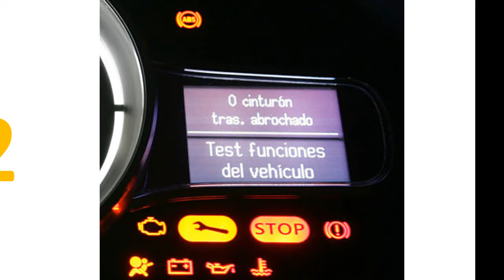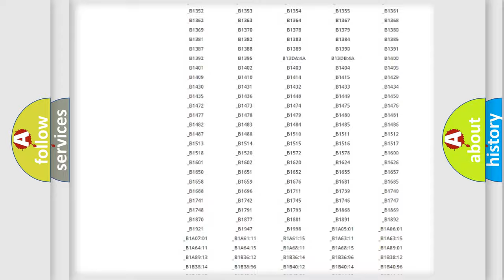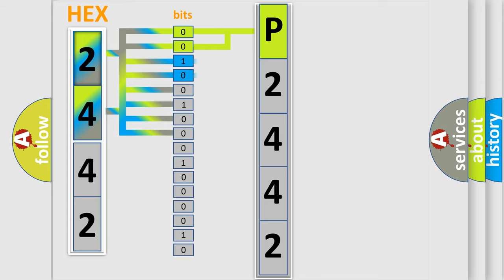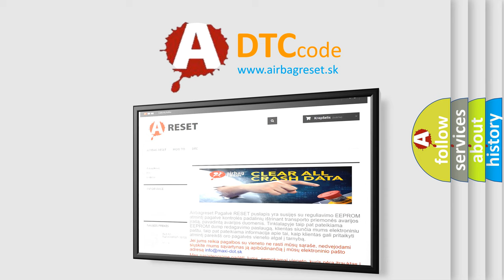DTC Volkswagen P2442 Short Explanation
Contents:
0:21 Basic DTC analysis according to OBD2 protocol standard.
1:48 Insight into programming
2:58 A diagnostically understandable description of the Diagnostic Trouble Code
3:05 Basic error definition

Make:
Volkswagen
Code:
P2442
Definition:
RSSI Signal Error (Test Mode DTC)
Description:
Test mode procedure is performed
Cause:
 Tire pressure warning antenna and receiver Wire harness or connector Tire pressure warning ECU